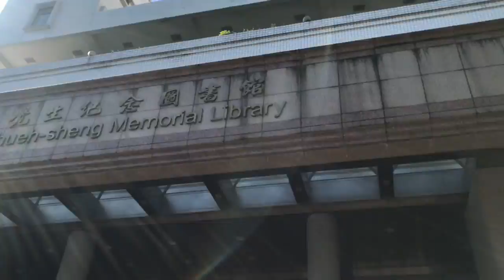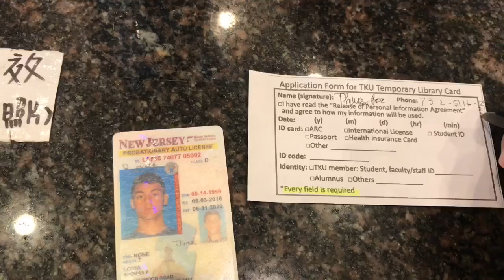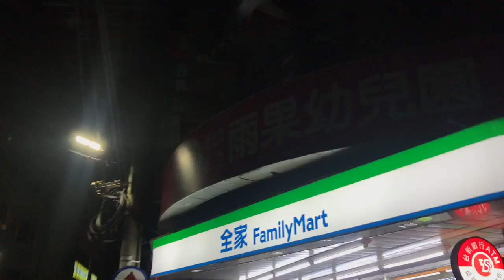DAILY DAY IN SBS: Vlog 2